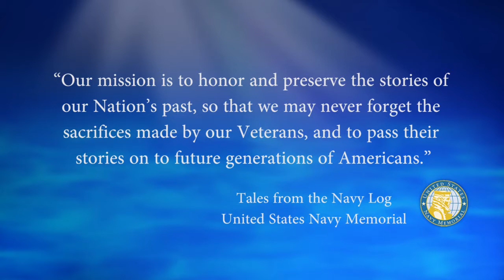USNM Interview of Charles Rickabaugh Part Two Drum and Bugle Corps at Boot Camp in 1965